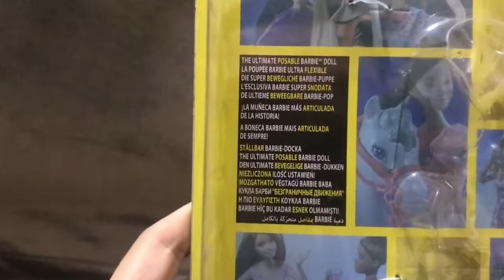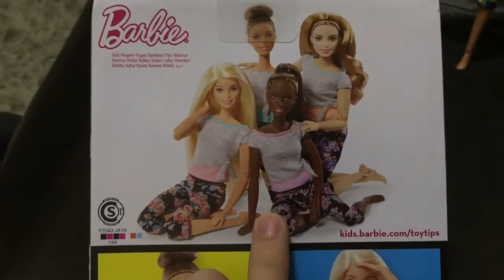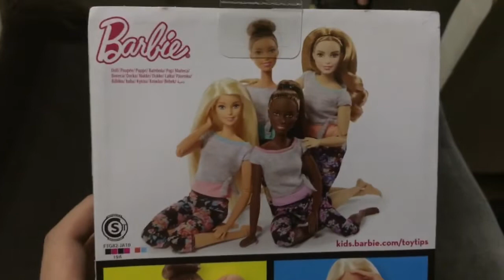Boneca Barbie Made To Move - Ioga Coque e Calça Floral - Review PT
Boneca da linha Made To Move (Feita para mexer) de Ioga. Para mais conteúdos inscrevam-se aqui no canal e cliquem no sininho para receber notificações. Sigam também no instagram
e no Facebook a página: The Dolls Club